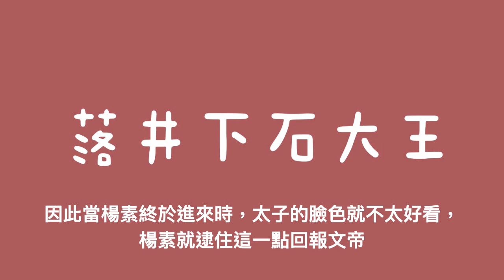【童溫城兒童故事】心機重的楊廣2｜獨角獸皇帝12｜歷史故事｜兒童學習｜寶寶音樂睡眠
楊廣真的很不省心耶，怎麼事那麼多？心機算盡這樣謀害兄長，還有騙過大家的眼睛也是種能力，但這樣小人當道的情形跟現在的社會一模模一樣樣真是令人不勝唏噓。

還有獨孤后啊獨孤后，人說虎毒不食子、天下無不是的父母，都是錯的！！！天下多的是大錯特錯的父母跟毒害子女的父母，如果你的父母慈愛兄友弟恭是你幸運，但千萬不能以此來評論別人，尤其是批評他人不肖之類的話，因為你不知道人家的父母兄弟到底是什麼德性，害得家庭分崩離析的父母多的是。

總之，做好自己該做的事，不要任意批評指教他人，多事又心口不一的人要閃遠一點，不要不小心在他們的算計之列。